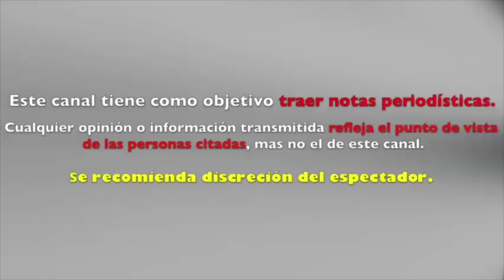ZAGUE le PONE UN ALTO a famoso COMENTARISTA de TELEVISA tras BURLAS